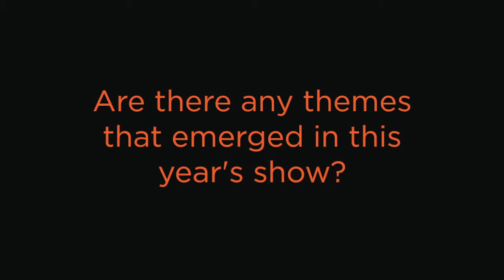The Woodmere Annual 2014 - About the Show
William Valerio, PhD (director and CEO of Woodmere Art Museum) and Sarah McEneaney (Philadelphia artist and exhibition juror) talk about why Woodmere holds a juried show, some themes in the show, and things that might surprise you within the exhibition.